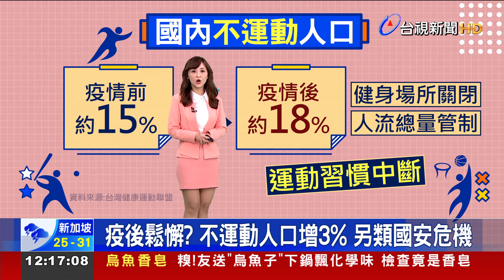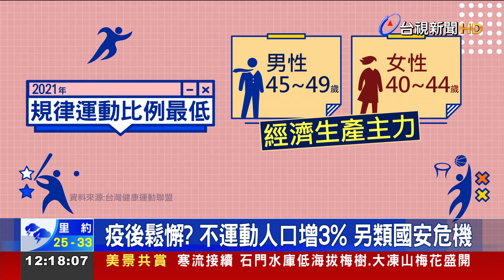疫後鬆懈？不運動人口增3% 另類國安危機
新冠疫情燒了超過三年，讓許多人的生活型態改變，其中運動習慣有惡化走向。台灣健康運動聯盟發現，在疫情前，國內不運動的人口，好不容易下降到15%，結果去年又增加到18%，如果沒養成規律運動習慣，恐怕會讓疾病比例增加、影響到經濟生產力，也會加重健保負擔，出現新一波的國安危機。